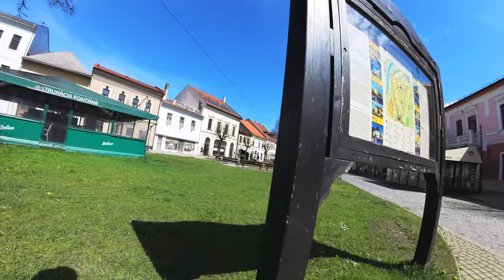Kezmarok, Slovakia Walking Tour ☀️ (4K Ultra HD) – With Captions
A walking tour recorded in the charming town of Kezmarok in Slovakia with a rich and magnificent history and many monuments that have been the center of education in Spis and the gateway to exploring and studying the High Tatras since ancient times. Thanks to this, the city has favorable conditions for the development of tourism. The town of Kezmarok is located at an altitude of 626 meters above sea level and was founded by combining three estates into an urban complex and obtaining city rights from the Hungarian King Béla IV in 1269. It is worth mentioning that the name of the city comes from the German word "Käsemarkt", which means "cheese market".
The main and most recognizable monument in the city is its Kezmarok Castle, which is also the only completely preserved castle in Spis. It is located directly in the city to protect against potential enemies, and the first mention of the castle dates back to around 1463.

The video was recorded in beatifull and warm day on May 2023. Enjoy watching the walking tour in 4K Ultra HD quality!

▬ Video Content ▬▬▬▬▬▬▬▬▬▬
0:00 - Kezmarok, Slovakia INTRO
0:30 - Svetlonošky Park
2:20 - New Evangelical Church & Articular Church in Kežmarok (UNESCO)
5:28 - Hviezdoslavova Street
7:20 - Kežmarok Town Hall
12:10 - Basilica of the Holy Cross
14:00 - Kežmarok Renaissance Bell Tower
16:03 - Reduta
16:18 - Town Hall & City Center
22:12 - Kežmarok Castle
24:00 - Equestrian Statue of Imrich Thököly
25:05 - Old Market & House at the Fortification
26:00 - Janosik Tank
26:45 - Barbican
28:23 - Kežmarok Elementary School

If you want help to create more walking tours, buy me a coffe! Thank You!